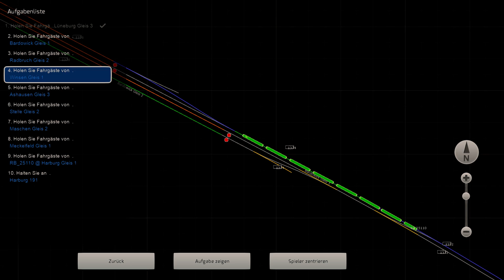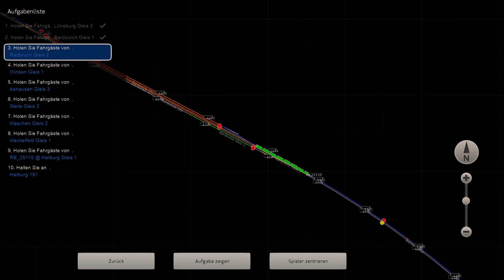TRAIN SIMULATOR 2018 ☆ vR WittenbergerStw. / RB 25110 auf HamburgHannover DELUXE | trainTeacher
Heute mal wieder ein neues Video nach einer viel zu langen Pause!
Wir fahren das erste Mal auf Hamburg Hannover Deluxe mit einem RB von Lüneburg nach Hamburg Harburg.
Natürlich ist auch das Soundupdate für den Steuerwagen installiert.
SCHAUT EUCH BITTE OBEN RECHTS DIE INFOKARTE AN!
(Sagt mir bitte in den Kommentaren bescheid, wenn ich vergessen habe eine Infokarte einzustellen)
Unterwegs gab es dann keine weiteren Vorkommnisse und alles verlief planmäßig.
Viel Spaß! :)

► [RB25110 nach Hamburg Harburg von Trainsa aus dem railSimDE Forum]

Check die Seite doch mal aus!